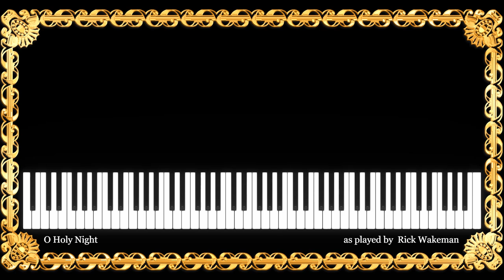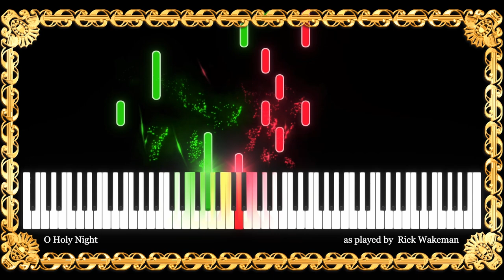O Holy Night - (as played by Rick Wakeman) - With sheets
Arranged and played by Rick Wakeman
Piano transcription by WhiteAdmiral